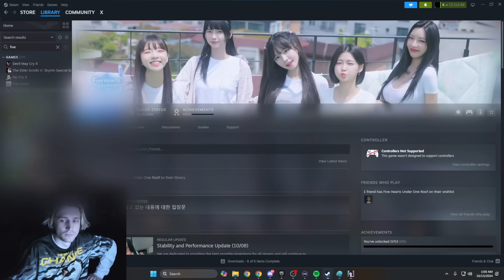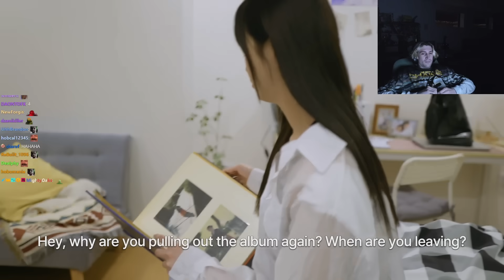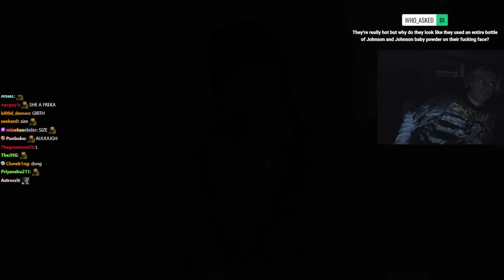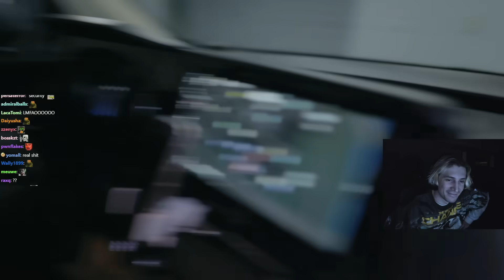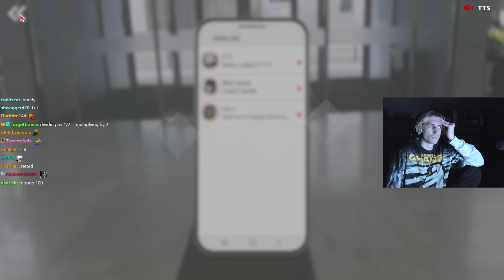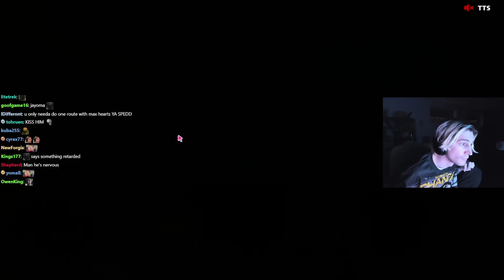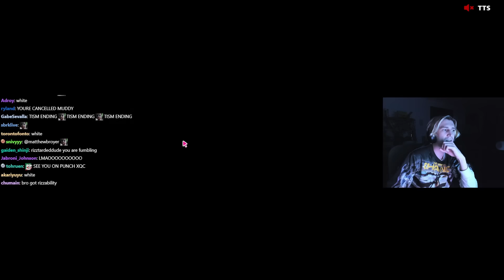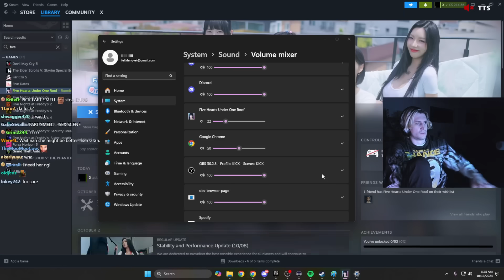MY NEW FAVORITE GAME | Five Hearts Under One Roof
Yuman’s, the player, once solitary home and routine are now invaded by five beautiful women! Each has her unique charm – the 'childhood friend of 20 years,' the 'first love and former idol,' the 'demanding boss,' the 'bold younger girl,' and the 'shy recluse.' Who will you choose?